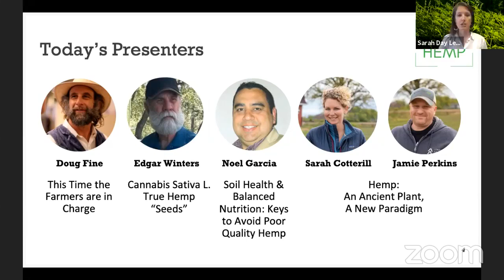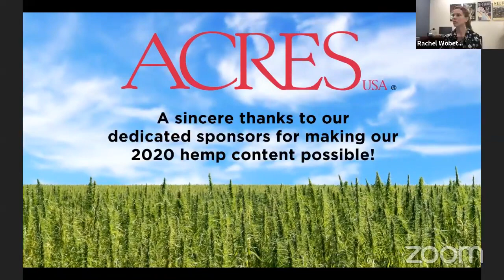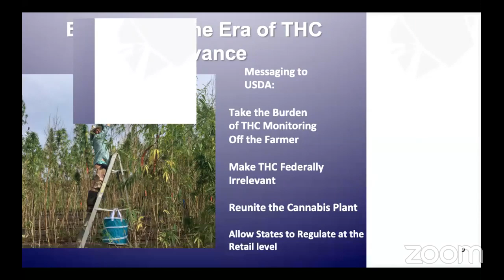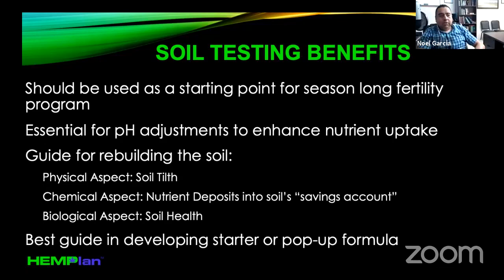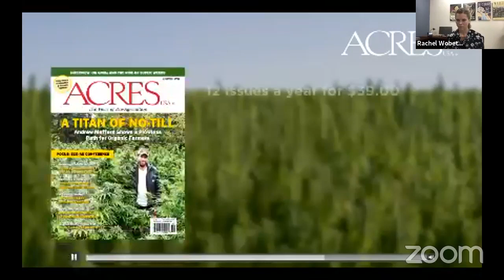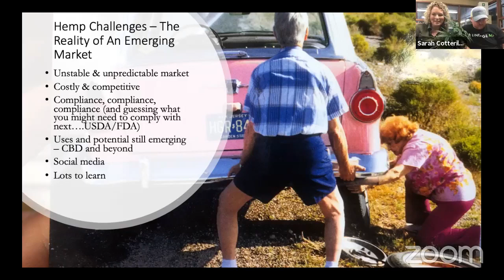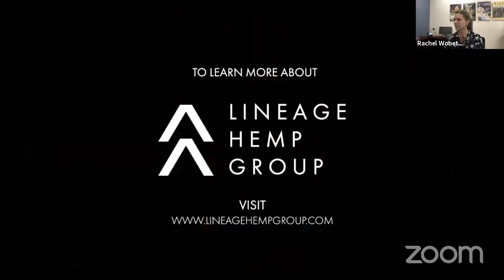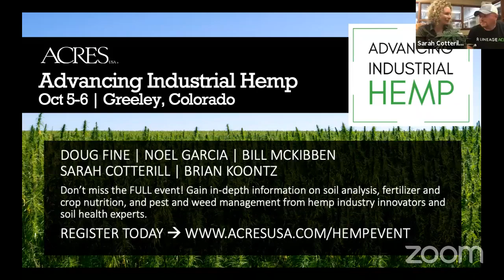2020 Advancing Industrial Hemp Webinar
Learn.AcresUSA.com